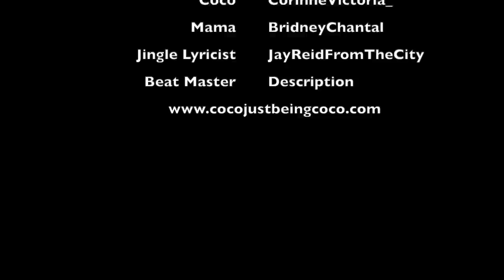Coco Just Being Coco: Season 2 Episode 75 Happy Father's Day! Surprise!